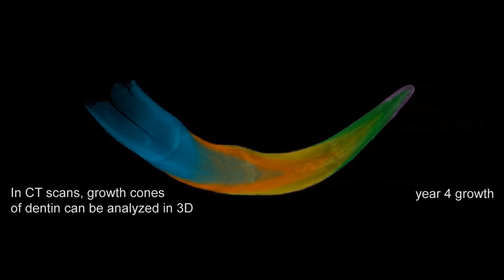3-D scans reveal mammoth tusk growth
Woolly mammoth tusks grow in annual layers, like the rings of a tree. Using 3-D scans of juvenile tusks (one shown), researchers can identify the increments of growth.

Credit: M. Cherney